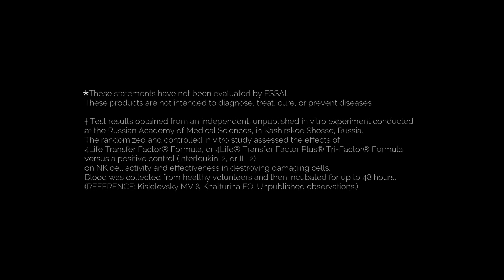Immune System - Dr S Amenla Walling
Dr S Amenla Walling talking about Immune system